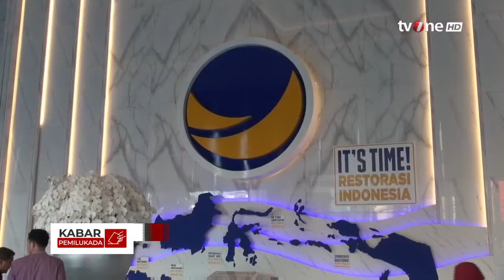Putra Sulung BJ Habibie Diusung NasDem untuk Maju di Pilgub Jabar | Kabar Pilkada tvOne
Kabar Pilkada, - Putra Sulung BJ Habibie Diusung NasDem untuk Maju di Pilgub Jabar | Kabar Pilkada tvOne

Partai NasDem telah resmi memberikan surat rekomendasi pada Putra Presiden RI ke-3 BJ Habibie, Ilham Akbar Habibie untuk maju di kontestasi Pilgub Jawa Barat (Jabar). Ketum Surya Paloh mengaku optimistis latar belakang Ilham sebagai seorang intelektual adalah modal besar memenangkan kompetisi.

KAPIL01
FR01
RZA01